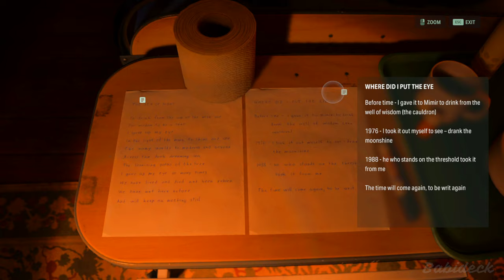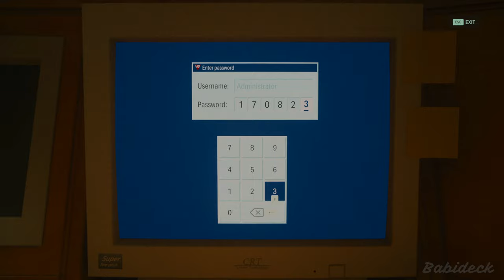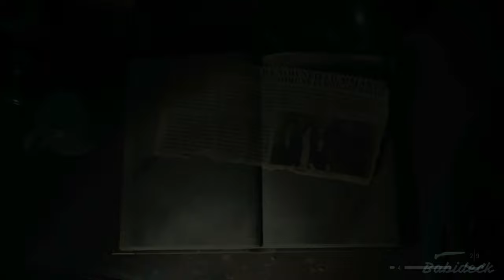Alan Wake 2 FOREVER Changed My Gaming Experience!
Alan Wake 2 highlight Gameplay walkthrough - Part 09

Alan Wake 2 forever changed my gaming experience! Watch this video to see the gameplay, and walkthrough of this incredible game that will have you hooked from start to finish.

Welcome to our detailed gameplay summary of "Alan Wake 2," Part 09. In this video, we provide an overview of the key events and gameplay mechanics without diving into every detail, ensuring you grasp the full story without any significant missions. Enjoy the highlights and major plot points as we explore the eerie world of Alan Wake 2!

Escape The Dark Road Before It's Too Late!
Can You Survive This TERRIFYING Nightmare ?
Exploring The DARKEST Corners of an Abandoned Spaceship!
JUMP SCARES and ALIEN Encounters in New Space Game!
Will You Make It Out ALIVE? Space Horror Gameplay!
The SHOCKING Truth About Alan Wake 2 Gameplay Revealed